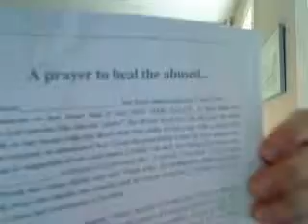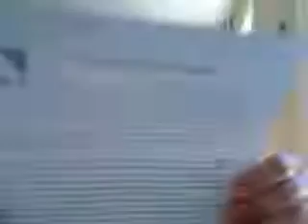Healing Prayer for Women Who Have Been Abused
Lord Jesus,

_________ has been sinned against.  I ask You to communicate to her that it was NOT HER FAULT.  A bad thing has happened, but she is not a bad person.   She did not "make" the abuser hurt her.   He did that all on his own.    Jesus, speak the truth to her hear; her know that You really do love her with a clean, non abusive love.   You have not rejected or abandon her.  Cause the pure living water of  Your presence to flow over her at a pace that is respectful of her.   And Jesus, I thank You that You know just how close You can come to _____________________ without frightening her.   I thank You that You do not violate her boundaries.    Wash her clean inside and out.   Wash away the defilement with wave after wave of Your love.  Wash away the smells, the sounds, and the touch sensations.  Clothe her in Your righteousness.   Cause her conscience to be clear.

Separate her spirit, Lord, from the one who abused.   Father, this has so shattered her trust it is difficult to trust or believe anyone.  Together we ask You to begin the process of restoring that broken trust.  The practiced ways that do not lead to life, Lord, we bring You (List them and pray through the bitter root judgments and vows - for example" I will never trust men again").  These ways have been hurtful to her and others, so we ask You to deal with them, Lord, Minister to the fear, loneliness, weariness, the confusion and anger.  Lift it all out, Jesus, and replace it with Your comfort that goes deep into the bones.  We give You the anger at ____________________ for not protecting (for not believing, etc).  Replace it with Your peace and the truth of who she really is in Your eyes.  May she come to know her identity as Your cherished child.   Cause the eyes of her spirit to see You, to see the pride in Your eyes that she has come to You, to see Your delight in her presence.   Show her those people in her life who are worthy of trust.  Bring comfort to the bruised and broken places.  Bring healing to her relationship with You and with ________________ (list people).   Wrap her up in Your glory as protection.  Hide her from the powers of darkness.  Together we forgive her for having responded physically, and forgive her for ways she has judged, condemned, or looked down on her body.   Lord, you made us to respond.  Help her spirit to know that You do not condemn her.   It is not her body's fault- it was made that way.  It was a natural response.  Her "NO" was not listened to: her person and her boundaries were not respected.  Lift off the guilt.  May Your glory continue to heal her; may it hide her and be a protection for her.

Thank You, Jesus, that You do care.

Amen
Note: This pray is not a formula for prayer, you must be lead by the Holy Spirit.  This is only a guide.